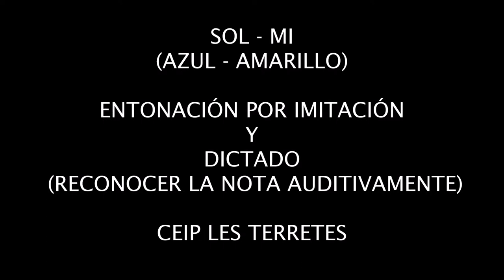SOL - MI (AZUL - AMARILLO) ENTONACIÓN POR IMITACIÓN Y DICTADO AUDITIVO. CEIP LES TERRETES (Torrent)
Con las campanas imitamos los sonidos de SOL MI con diferentes ritmos. A continuación realizamos un ejercicio de reconocimiento auditivo de las notas trabajadas (SOL MI)